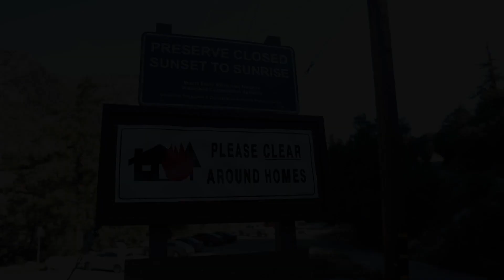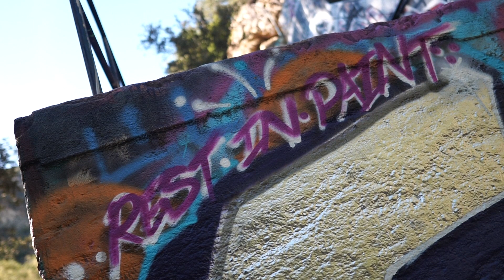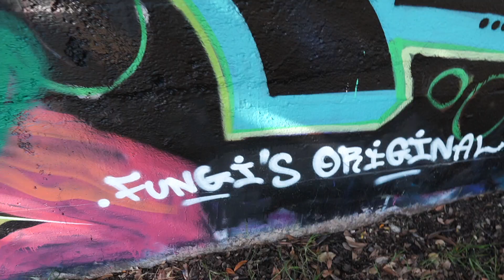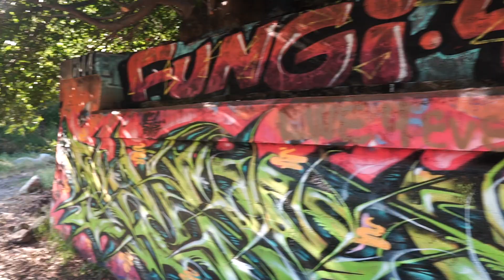trailing my peace... (Stoddard Falls Trailhead & graffiti memorial)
This is a video about my taking some time on the mountain and listen to what nature has to say..

Shout out to Jack Stolz and "Flat Trails" for getting me outside!!!